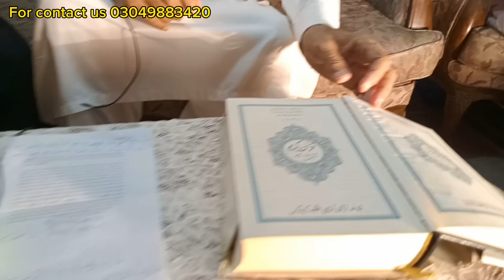Dunia ka sab se bara jhoot ?|| NASA not Answer Faisalabadi buzarg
by Farhan Ali official